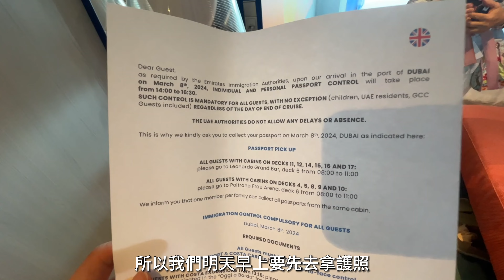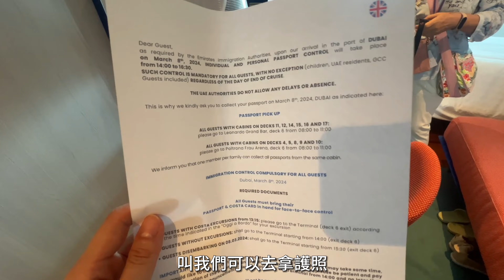最富有國家「卡達」首都杜哈一日遊，景點一次看！• 阿曼市集超好逛！🤩 遊輪航行玩什麼？！｜Melofunplay 美樂玩不累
從阿布達比往卡達, 在船上享受一天後再度航行到阿曼～